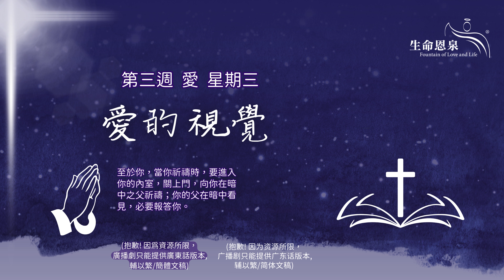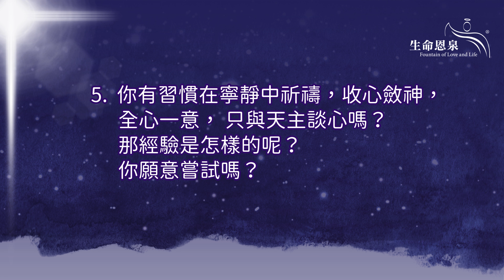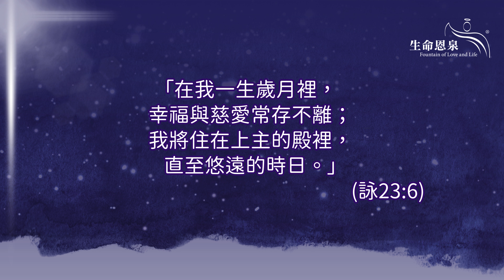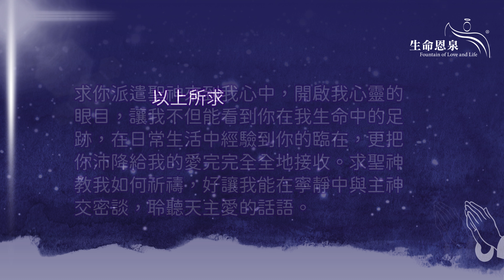找尋 | 第三週 - 愛 | 星期三 | 愛的視覺 (普通話)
[場景 - Amanda家]
Amanda:   (筋疲力盡) 我真的覺得好累，……一個人生活，……一個人面對所有事情。没有人關心我，没有人跟我分擔，甚至没有人跟我聊天……我要自己跟自己聊。(悲從中來) 嗚嗚！……我不是真的那麽tough的啊！……我真的不想再撐下去啦……

[電話對話]
Amanda媽:   Amanda? 媽咪啊！你澳洲的老同學寄了一個包裹到我這裏，我明天拿過來给你好不好？
Amanda:   不用啦！晚一點出來吃飯才拿吧，應該不急的。
Amanda媽:   你什麽時候才有空跟我吃飯呀？我幾個月没見過你啦！連Whatsapp都没有。
Amanda:   最近真的很忙。
Amanda媽:   你有什麽時候不忙的？
Amanda:   唉，下個月弟弟生日就見面咯。
Amanda媽:   不如我熬湯拿過來给你喝？
Amanda:   不用啦，你那麽遠拿過來，我又没空陪你，不可能把湯交给我就走了嘛？
Amanda媽:   我無所謂的，我轉一次車就來到啦。
Amanda:   不用啦，一會兒你血壓高，中途暈倒怎辦呀？
Amanda媽:   我知道，你其實不想見到我。
Amanda:   (嘰咕着) 見到面又是吵架，見了没意思！……好啦，弟弟很快就生日啦。
Amanda媽:   好啦，好啦，那你約弟弟吧。
Amanda:   行啦，行啦，到時侯Whatsapp你啦。bye bye!

[電話掛線]
Amanda:   唉，真要命啊！(感慨)……不知道一個正常的家庭生活是怎樣的呢？我真的不能想像！我想，我應該永遠都不會知道的了！

[電話對話]
樂:   Hi! Amanda! 原來在你家附近有一個祈禱會，members大部分都是同校醫科的畢業生，還有家屬，所以，大部份都是醫生。他們明天晚上有一個聚會你有没有空一起參加？
Amanda:   hm……這樣啊？你會陪我一齊去的嗎？
樂:   當然啦！
Amanda:   那好呀，反正我明天晚上off。
樂:   那我晚一點發地址给你啦，明天晚上見！
Amanda:   Ok, Thanks, 明天晚上見！

[場景 - 聖堂活動室]
Luke:   Hi, Amanda，阿樂！歡迎你來我們的祈禱會，我叫阿Luke，是個大打雜兒，哈哈。
Amanda & 樂:   Hi, Luke!
Luke:   你們隨便坐就行啦！
Amanda & 樂:   ok, thank you!
Luke:   其實我們祈禱會的成員大家都認識了很久，好像一家人一樣。聚會都很輕鬆的。首先大家會唱幾首歌，分享近況這樣，尤其是跟天主相遇的經驗，然後就會一起讀聖經，做聖言分享，神師會在分享當中有教導，最後就是彼此代禱的時間，每個人都把自己的祈禱意向說出來，然後所有人會一起為他祈禱。
樂:   哇！很豐富呀！我没有參加過這種祈禱會。
Luke:   我記得你說過你是聖母軍，我們開會的形式是有點不一樣的。
樂:   其實我只是個BB而已，有機會去體驗一下不同的團體，開開眼界，都很好呀。
Luke:   不要緊，我們大家都是BB，其實大家都是一家人……是啊！這裏有些飲料和茶點！不用客氣呀！啊，神父在哪一邊我介紹你們認識……神父，這位是阿樂，這位是Amanda，他們今天來參觀的……
眾人:   感謝主，讚美主！
Ruth:   我先來！我先來！我有讚美報告！
Luke:   哈哈！ Ruth，没有人敢跟你搶的！你說吧！
眾人:   哈哈……
Ruth:   哇，我真的是不說不行呀！哈哈！我剛自己一個人回流回來，没有親人在身邊，本來真的有點擔心，但是天主就是那麽好！……
Luke:   誰有紙巾呀！……遞给Ruth吧……
Ruth:   ……祂派了很多小天使……謝謝……在我身邊，有身邊的同事啦，還有朋友啦，全都對我很好，熬湯给我喝，不開心的時候又開導我……我很感受到……我在他們身上感受到天主對我的關懷，還有愛……
Luke:   Thank you, Ruth! 不僅這樣，你還有我們一群兄弟姊妹，我們會輪流發message給你，還有找你食飯的啦，你嚇到了没有？
Sarah:   哈哈哈，大家千萬不要得罪Luke！哈哈！好啦！到我了！我很感恩，終於有機會停下來，去做了一個八天退省，不僅身心靈得到很充分的休息，很難得可以在寧靜中做些比較有素質的祈禱，聆聽天主的聲音。平時每天生活都是匆匆忙忙，時間表也填到密密麻麻的，真的是一根針子也扎不進去。就算真的能夠抽些時間出來，心裏總是不夠安靜的。
Luke:   各位呀！神父曾經說過，St John of the Cross 有句名言: “Silence is God's first language”，靜默是天主的第一語言。就像剛才Sarah說的，不是外在的環境有没有噪音的問題，而是腦袋裏總是想著太多的事情，心裏有太多的掛慮，我自己都有試過在聖體面前跪了一個小時，但我的腦袋裡總是不停地轉，根本没有把心思意念放在天主那裏。
Ruth:   是呀，Luke, 我們祈禱的時候真的要放下所有的牽掛，收斂心神，回到自己心靈的深處，耶穌就在那裏等着我們跟他促膝談心。正如瑪竇福音第6章第6節，耶穌囑付門徒是這樣說的「至於你，當你祈禱的時侯，要進入你的內室，關上門，向你在暗中之父祈禱你的父在暗中看見，必要報答你。」
眾人:   主佑！下次見。
Amanda & 樂:   Thank you, bye ~

[聖堂外 - 回家路上]
樂:   怎樣？你覺得怎樣？
Amanda:   都蠻有趣的！那些人都好nice！
樂:   我也是第一次參加，我覺得他們真的超open，在我們兩個陌生人面前，都可以毫無顧忌地分享一些很deep的事情。
Amanda:   哈！我覺得你也有他們那種「味道」。
樂:   (嗅一下自己) 什麽「味道」呀？
Amanda:   你們肯定是來自同一個星球的外星人。
樂:   哈哈E.T.? Alien?
Amanda:   你們的說話用詞，思想態度都好像是來自同一家工廠的，還會發出同一道光，同一種氣場呀。
樂:   喂，我跟你一樣，都是第一次見到他們的。
Amanda:    不過你們這種光真的很有吸引力，我在想，你們的secret到底是什麽呢，有些什麽是你們有，我没有的呢？……剛才聽分享的時候，我發現你們是外星人，因為你們雙眼的構造跟我的是不一樣的。你們看到的東西，跟我看到的東西是不一樣的！
樂:   哇，果然是大醫生！你有內置X-Ray看透我雙眼的構造，真的好厲害啊。
Amanda:   當Ruth分享她的同事熬湯给她喝，還有在她不開心的時候開導她，我突然想起，其實，同樣的事情也發生過在我身上，但是，我不僅不會想到是什麼天主呀派什麽天使呀來到我身邊，而且我没有好像她這樣，因感受到被愛而感動，反而覺得那些人好煩，防礙著我，又或者覺得這是理所當然的。我從來没想到這就是愛。
樂:   (假装正經地) 歡迎你申請移民來我們的星球！

今日反思
你曾試過感到孤單？遇到困難時也總是自己一個咬緊牙關去面對？真的沒有人幫助你，和你同行嗎？你有試過找耶穌來陪伴你？放開手，讓耶穌來幫忙呢？
你認為幸福是什麼呢？那你幸福嗎？
你身邊有天主派的天使助佑你嗎？他們是誰？怎樣照顧幫助了你？
你有定期做退省的習慣嗎？為什麼呢？
你有習慣在寧靜中祈禱，收心斂神，全心一意，只與天主談心嗎？那經驗是怎樣的呢？你願意嘗試嗎？

每日聖言
「在我一生歲月裡，幸福與慈愛常隨不離；我將住在上主的殿裡，直至悠遠的時日。」(詠23:6)

每日禱告
慈愛的天父，感謝祢讓我明白到祢的愛是這樣的無微不至。我傷心的時候祢派人來安慰我；我身體需要滋養的時候，祢派人來照顧我。我本來就一無所缺，但因為我看不出祢的心意，把祢的愛都一一拒諸門外，使我的心靈都乾枯得要死。因為我只將目光放在我得不到或者失去的人、事、物上，是執著關閉了我的心門，怨憤遮蓋了我的眼睛。

求祢派遣聖神來到我心中，開啟我心靈的眼目，讓我不但能看到祢在我生命中的足跡，在日常生活中經驗到祢的臨在，把祢沛降給我的愛完完全全地接收。求聖神教我如何祈禱，好讓我能在寧靜中與主神交密談，聆聽天主愛的話語。

以上所求是因祢的聖子，我們的主耶穌基督的名。亞孟。

願光榮歸於父及子及聖神，起初如何，今日亦然，直到永遠。亞孟。